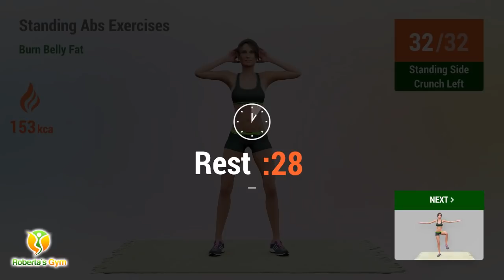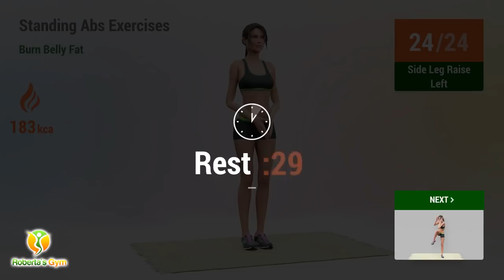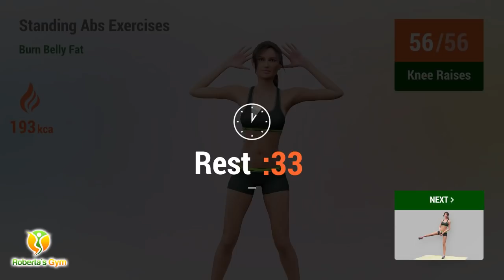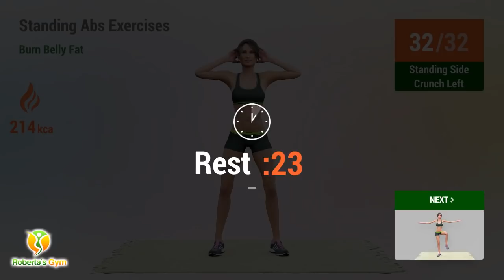1-MINUTE STANDING ABS EXERCISES - Burn Belly Fat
You can strengthen your core and get ab definition with these exercises without ever getting down to the floor. You won’t be skipping your crunches here, but you will be performing them upright. The crunches as well as knee drives will focus on your whole abdominal muscle area. Waist pinchers, oblique crunches and side crunches will isolate your lateral core muscles, strengthening of which will not only slim them down but also assist in improving your posture.